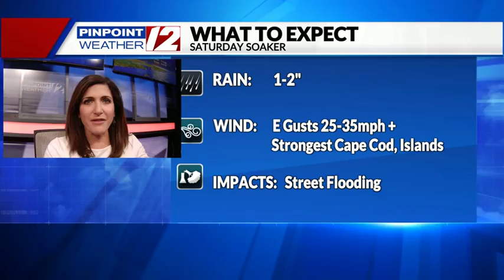Weather Now: Friday, October 29, 2021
12 News Meteorologist Michelle Muscatello has the afternoon forecast for Friday, October 29, 2021